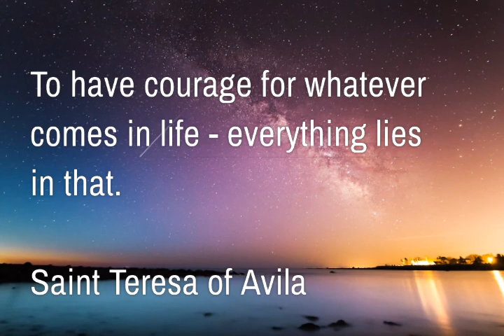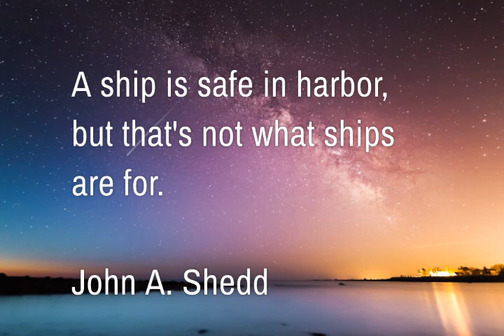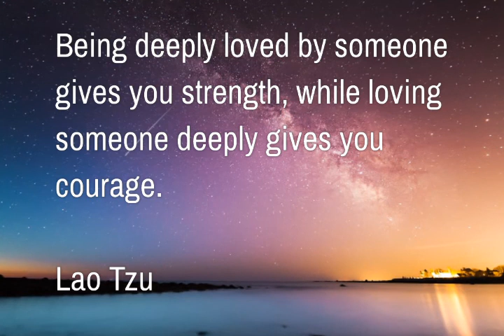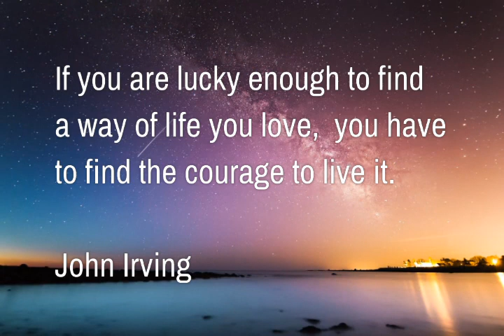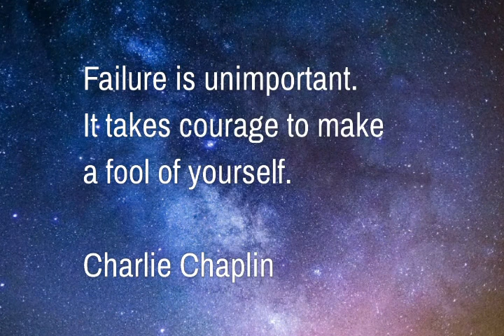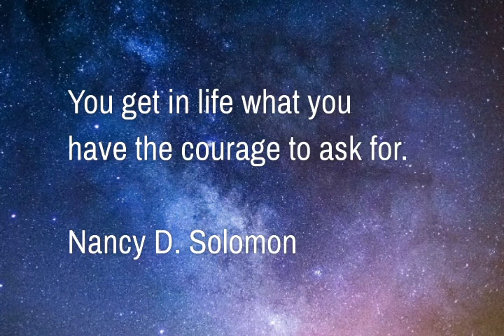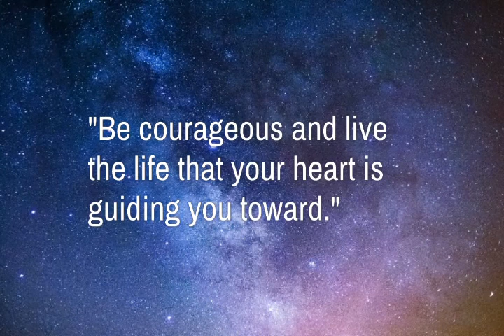COURAGE QUOTES That Will Inspire & Motivate You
Powerful inspiring thoughts on courage